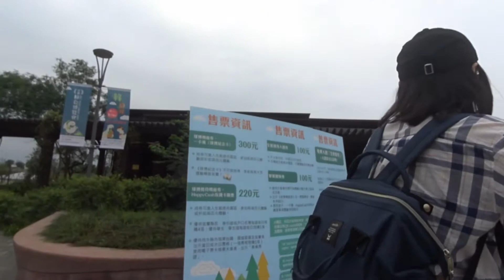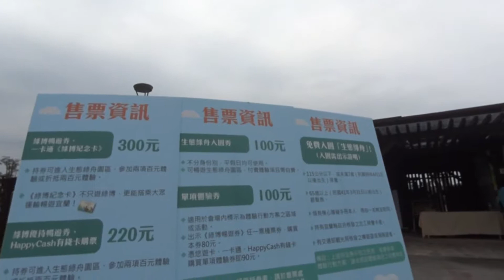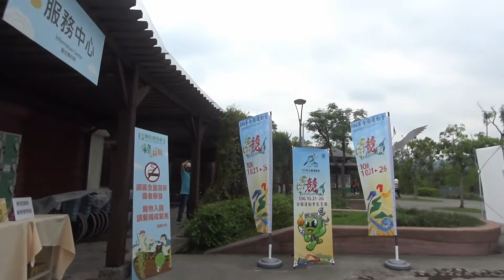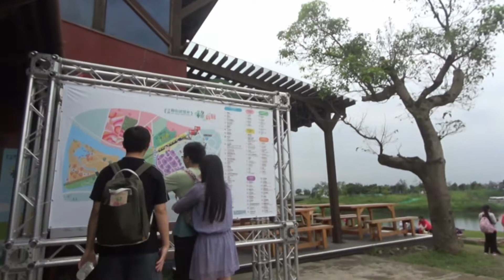宜蘭冬山生態綠舟園區1/11 Dongshan River Water Park, Yilan (Taiwan)